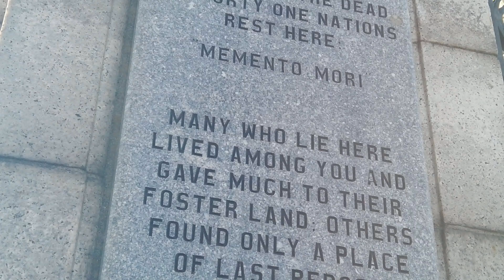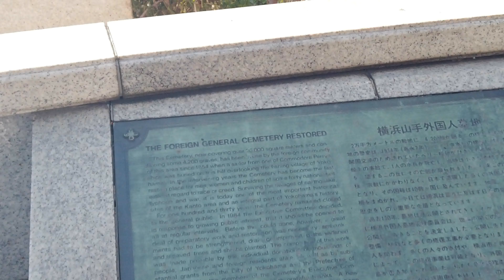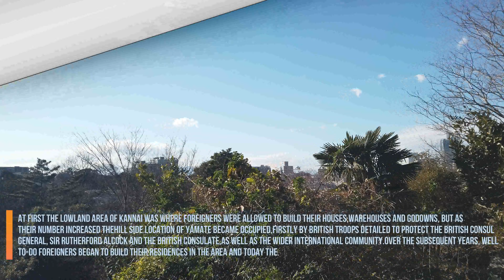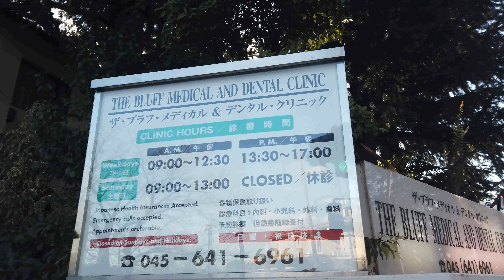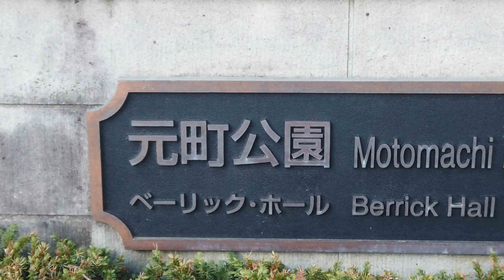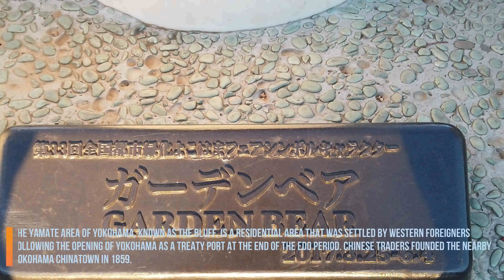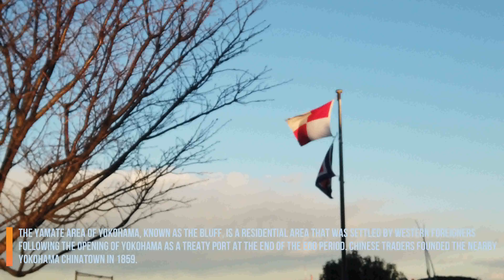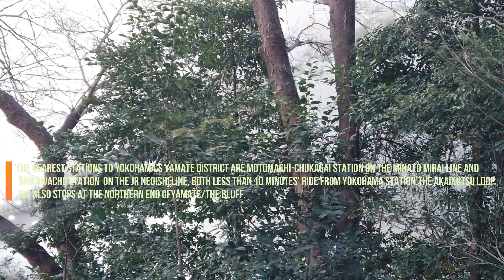山手 Yamate - Yokohama The Bluff District I Japan I ELJUN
Leafy Yamatecho is a historic district of 1920s and 1930s mansions once occupied by Western diplomats. The striking, wood-built Yamate Museum and redbrick Iwasaki M4k useum house period art and antiques from across Europe and Japan. The atmospheric Foreign Cemetery is popular for hillside strolls, and Harbor View Park’s elegant rose garden overlooks Tokyo Bay. Ferris University students hit laid-back bars and cafes
For most of the 250 years of the Edo Period (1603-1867), the rulers of Japan prohibited almost all interactions with foreign countries. When the period of isolation finally ended in the 1850s, Yokohama was one of only a few port towns where foreign traders, looking to profit from the newly opened country, were permitted to reside. While the Chinese made themselves a Chinatown, Westerners took up in the hills of the Yamate area, which was also called "The Bluff".

The Yamate area (山手) retains a number of sites relating to its history as the main residential district of Westerners in Yokohama. However, because of the Great Kanto Earthquake, few of them predate 1923. Present day Yamate is still for the most part a hilly residential area with some pleasant parks. As visitors travel between Yamate's sightseeing spots, they will see by the international schools and churches that the presence of Western residents continues to this day.

Support Stuffs :

 DJI Osmo Mavic Mini
 Neewer G14k Action Cam
 Oppo F3 Plus
 IPhone

Hello Everyone!
2.  "its fair use" No copyright is claimed and to the extent  that material may appear to be infringed , I assert that such alleged infringement is permissible under U.S. and Philippine copyright law. If you believe material have been used in an unauthorized manner, please contact the poster.
3. This Video is not associated with any company or products mentioned on the video.
4. No intention to infringe photos or audio used in this video.